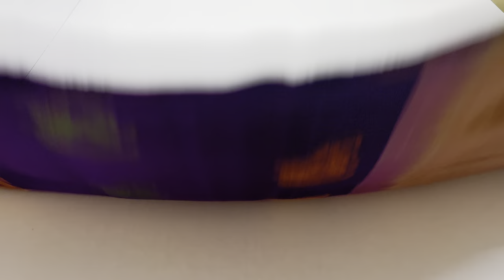Neem Zari Soft Silk Sarees | Varnaa Soft Silk Sarees Sirumugai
Neem Zari Soft Silk Sarees @ 5999/-

Handloom made |  Pure Silk sarees | 1.3/4 WARP  |  Light Weight | with Silk mark | Cash on delivery | International shipping | free door step delivery in india

(if full ask us in whatsapp for new link)

Varnaa
11/137c, cheran nagar,
Annur Road
Sirumugai ,
Coimbatore dt.
Tamil nadu